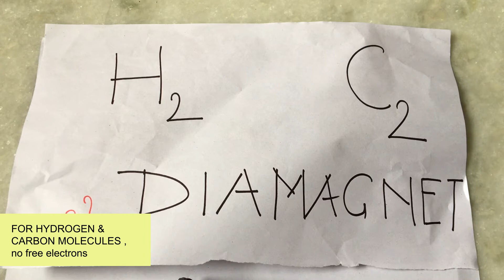EFFECT OF MAGNET ON FIRE 🔥 || HOME EXPERIMENT ON SCIENCE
What if I put a magnet near household candle flame. Candle flame is an wonderful example to learn physics , chemistry and quantum physics. How does it act in presence of a magnet gives us an insight of magnetic properties of some materials which are not iron or other ferromagnetic material. Magnetism in material is of three types: 1. Ferromagnets (iron , cobalt , nickel for eg) which are strongly attracted towards the magnets
2. Diamagnet: which are slightly repelled by the magnet
3. Paramagnet: which are slightly attracted towards the magnets.
In candle flame we have both dia and paramagnetic substances like for hydrogen and carbon (dia) oxygen molecule (para) and the flames shows some weird behaviour. Hence we can describe the effects of magnet on fire. thanksforwatching